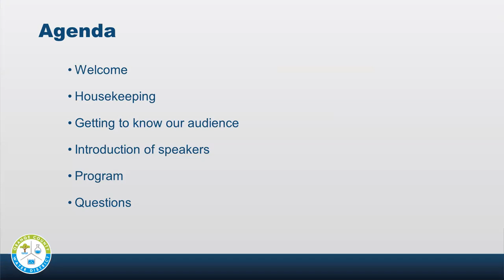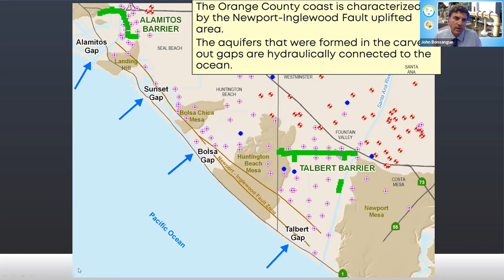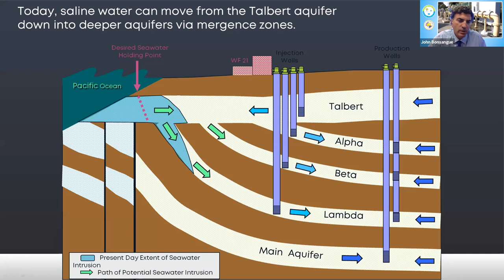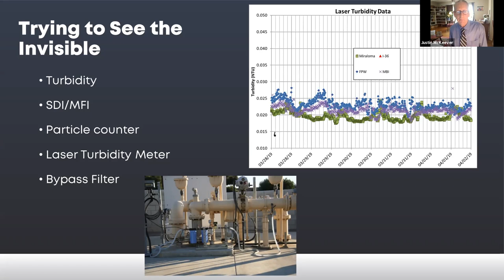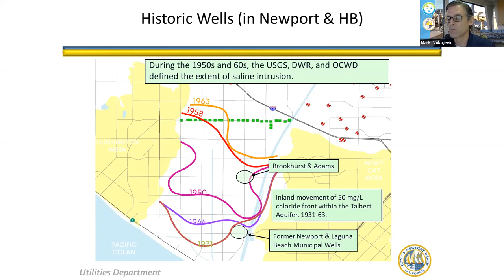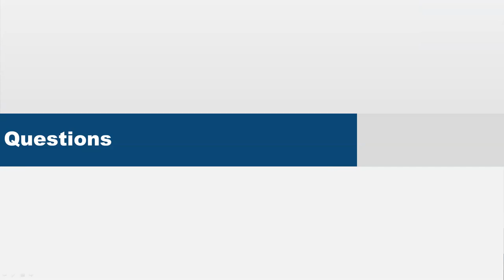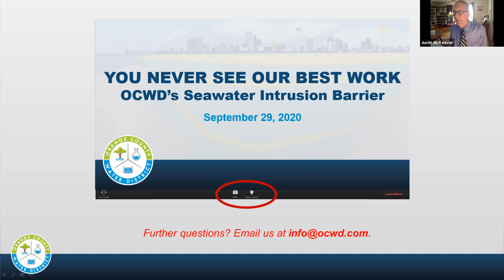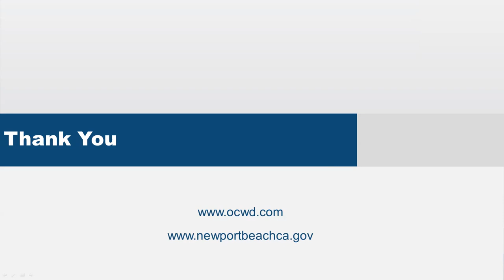WEBINAR: You Never See Our Best Work: OCWD's Seawater Intrusion Barrier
Recording of the webinar "You Never See Our Best Work: OCWD's Seawater Intrusion Barrier" broadcast September 29, 2020.

Description:
When we think of wells, we tend to think of them as drawing water out from the ground to serve our drinking water needs above the surface. But did you know there are dozens of wells along Orange County's coast that do just the opposite? OCWD's seawater intrusion barrier injects water into the groundwater basin to protect the basin from seawater contamination. And it's been protecting the basin for over 50 years. Join OCWD and a local water supplier as they showcase this underground treasure and explain why you never see our best work.

Speakers:
1. John Bonsangue, Director of Recharge and Wetland Operations, Orange County Water District
2. Justin McKeever, Distribution and Injection Well Supervisor, Orange County Water District
3. Mark Vukojevic, Utilities Director, City of Newport Beach

Agenda:
Welcome
John Nonsangue
Justin McKeever
John Bonsangue
Mark Vukojevic
Q&A